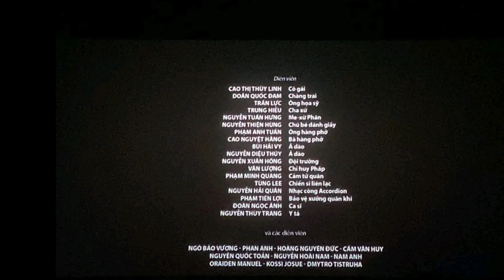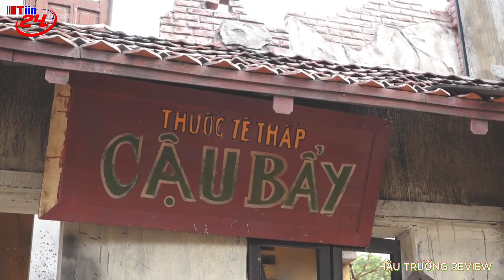Review ĐÀO, PHỞ VÀ PIANO - Phim Rất Ý Nghĩa NHƯNG ? | Nobi Hàn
Chào các bạn, lần đầu tiên trong lịch sử khi mình tìm 1 vé nhỏ nhoi thôi để xem Đào, Phở Và Piano mà nó khó đến vậy, cứ tưởng đang là đang kẹt xe ở ngay khúc Cộng Hòa Trường Chinh. Cuối cùng, cũng săn được cái vé, mà cầm cái vé trên tay nhìn vào dòng người đang xếp hàng chờ mua vé thì tự hào về bản thân, cảm ơn gia đình,ny đã luôn bên cạnh và giúp con sở hữu được cái vé xem phim này. Và khi xem xong thì mình lại phải cảm ơn đất nước, cảm ơn những người lính, cảm ơn tất cả mọi người trong thời cuộc và hơn hết là cảm ơn vì sự dũng mãnh, sự hy sinh của họ dù để lại những đau đớn nhưng họ lại mang cho chúng ta 1 VN như bây giờ. Ok cùng mình tìm hiểu bộ phim nào ý nghĩa này nào.

Hình ảnh được mình lấy từ kênh Tiin 24H

Mục lục Clip:
0:00 Mở Đầu
0:55 Nội Dung Phim
1:26 Tình Yêu Trong Thời Cuộc
2:10  Cái Hay Của Đạo Diễn Phi Tiến Sơn
2:45 Điểm Sáng Của Phim
3:13 Điều Mình Tâm Đắc
3:44 Đừng Đặt Nặng Kì Vọng Khi Xem Phim
4:22 Điểm Yếu Của Phim
5:22 Đàn, Phở Và Piano Chưa Hoàn Hảo
5:40 Tóm Lại

Zalo cho nhanh luôn : 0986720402